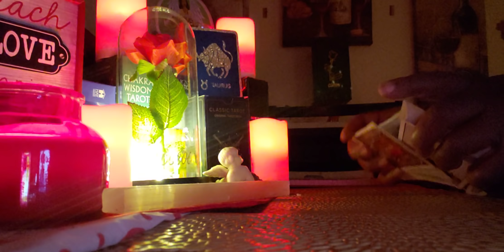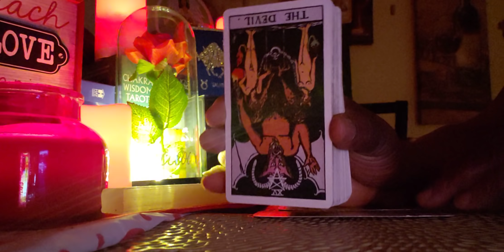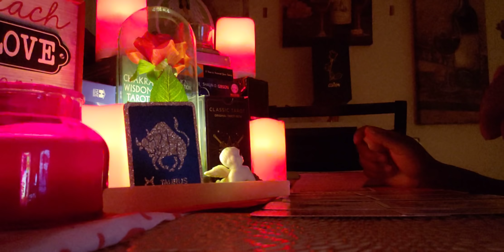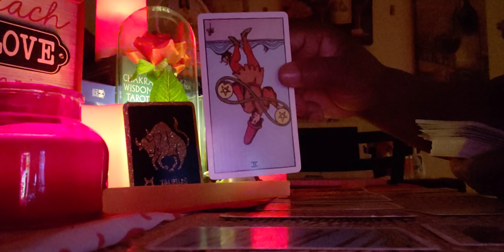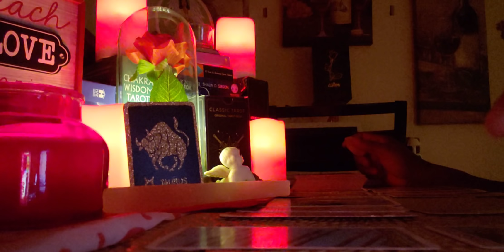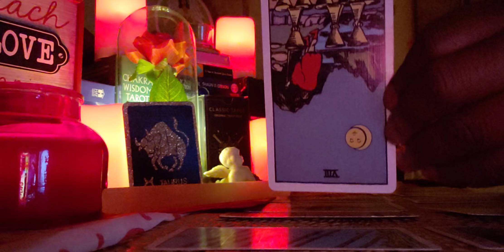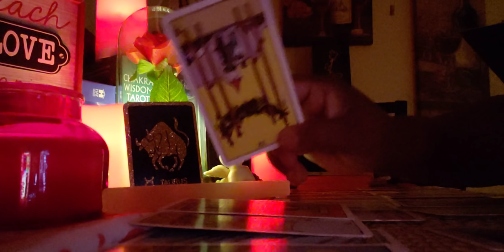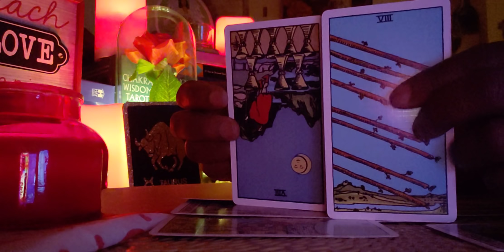🌌🌃Taurus ♉ Late Night 🌙 Energy Reading: Your Ex-Person is in DEEP depression 😔 😪 🙃